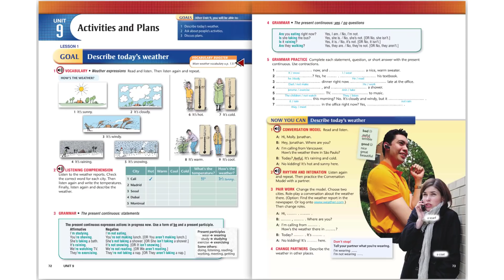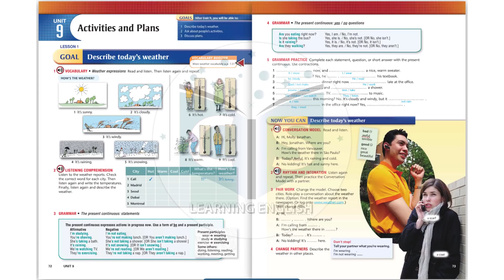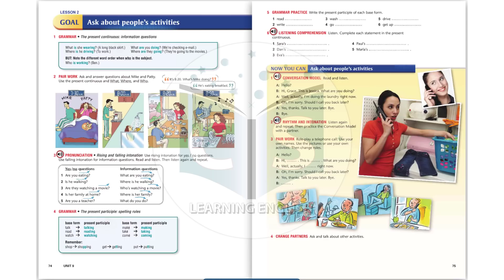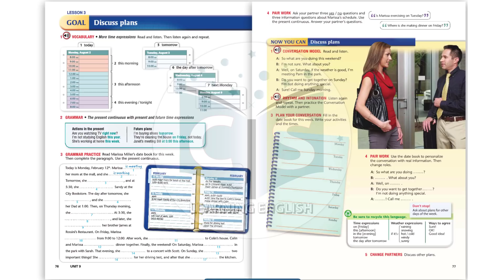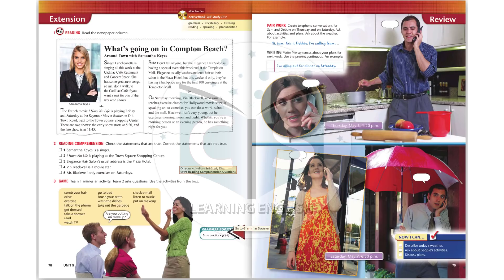Top Notch Fundamentals - Unit 9: Activities and Plans (Second Edition)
00:00   | CS LEARNING ENGLISH INTRO
PLEASE WAIT FOR THE TIMESTAMPS
GRAMMAR BOOSTER P... ON YOUR BOOK
TOP-NOTCH POP SONG LINKS

We are making such material available in an effort to advance our understanding of environmental, political, human rights, economic, democracy, scientific, and social justice issues, etc. we believe this constitutes a ‘fair use’ of any such copyrighted material as provided for in section 107 of the US Copyright Law.